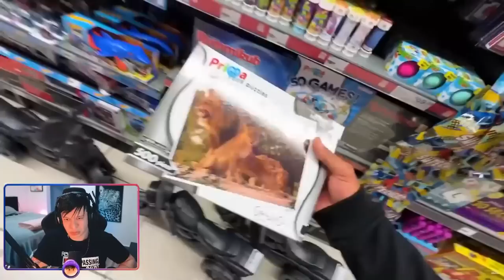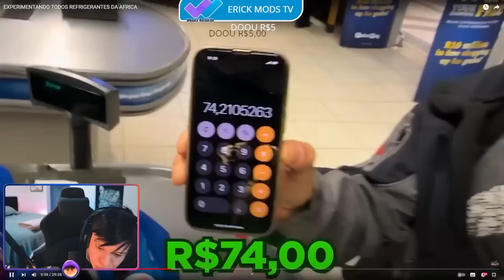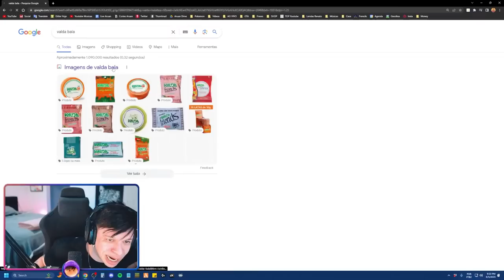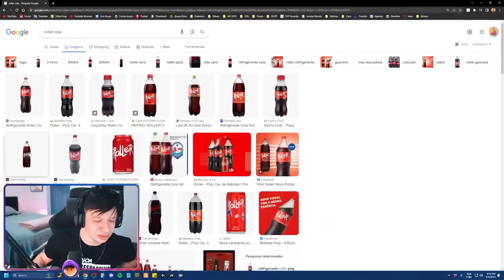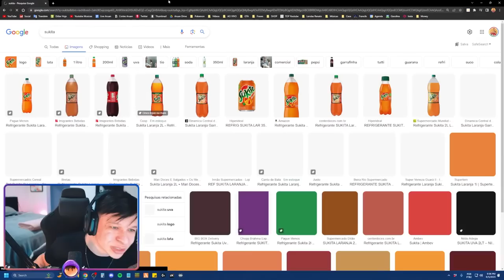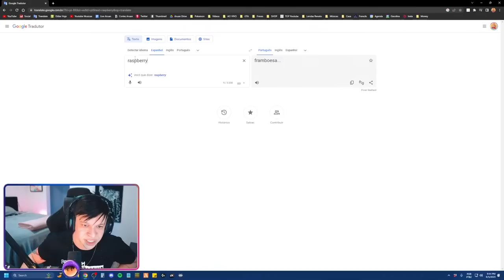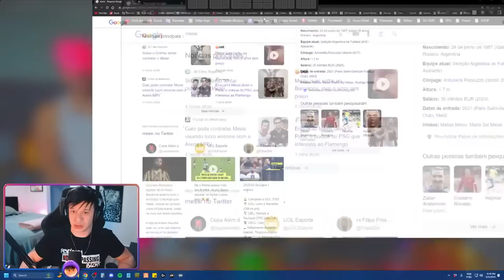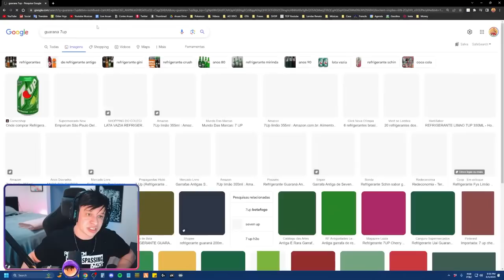ARUAN REAGE: EXPERIMENTANDO TODOS REFRIGERANTES DA AFRICA (RENATO GARCIA) - Cortes do Aruan